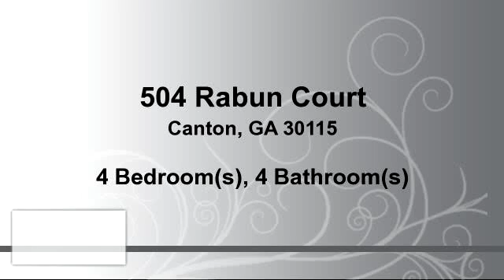Residential for sale - 504 Rabun Court, Canton, GA 30115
CUSTOM BUILT w/MOUNTAIN VIEW FRONT PORCH! This beautiful home is located in an award winning school district and minutes to shopping, dining, schools and new hospital.  Gourmet kitchen w/warming drawer, pot filler, large granite counters open to eat-in kitchen, keeping room and large screened in porch.   Wood burning stacked-stone fireplace in keeping room is perfect for family time. Grand master suite with deck access. Spacious secondary bedrms w/walk-in closets and Jack/Jill bathrooms. Framed unfinished basement. Enjoy the privacy and the beauty with every view.

Bedrooms: 4
Bathrooms: 2 full and 2 half Bathrooms
Square Feet: 2616
Price: $359,900

For more information about this property, please contact Jackie Archer & Lisa Wodruff REALTOR, CLHMS, CDPE, CRP, ABR at | or . You can also text 3859516 to 67299.

09/17/2016 07:11:02 am

Last modified: